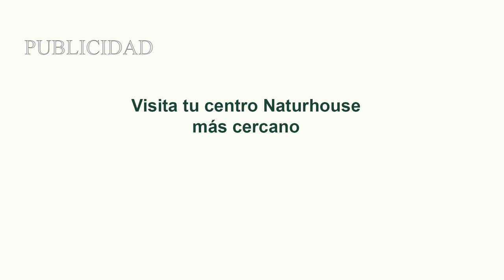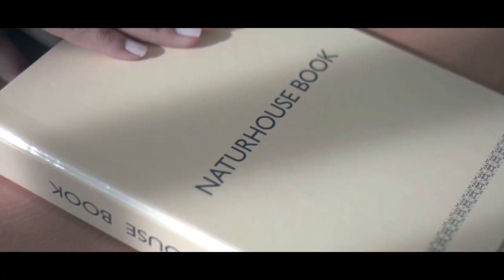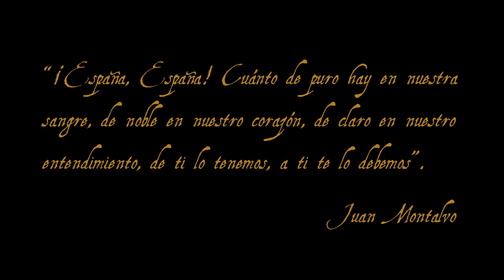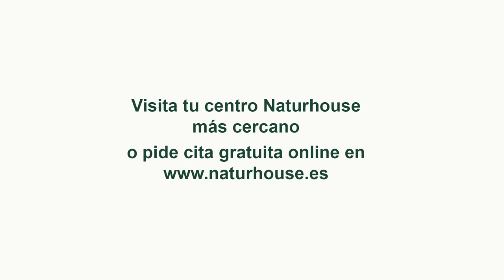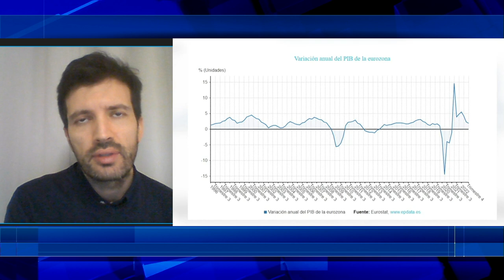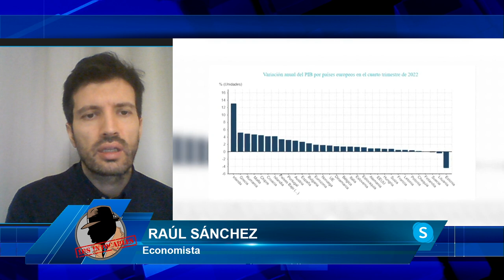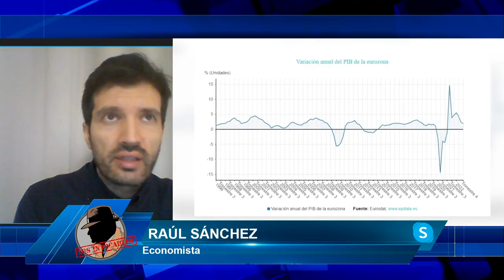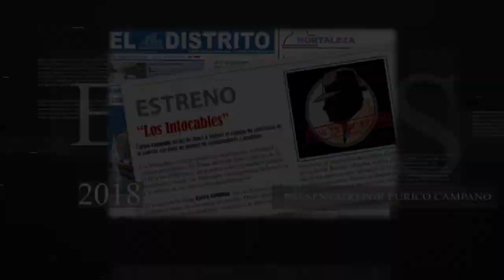Las feministas se devoran en las calles con marchas enfrentadas, agresiones y enfrentamientos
Hoy en los intocables veremos las distintas marchas por el día de la mujer que desde aquí mandamos un gran abrazo por todo lo que han luchado durante tanto tiempo para que ahora un gobierno venga y destruya todo, y así lo vimos ayer en la proposición de la reforma de la ley del si es si que tanto daño ha hecho y también hablaremos sobre como Bruselas empieza a decir que las cosas no pueden seguir así, que tenemos un déficit muy excesivo como para seguir. Para tratar estos temas contaremos con Ana Velasco, Manuel Goma, José Ignacio Ruiz y William Cárdenas además de contar con Josué Cárdenas, Esther Platero, Erik Encinas y Raúl Sánchez vía Skype.